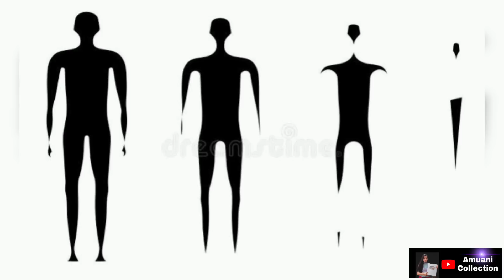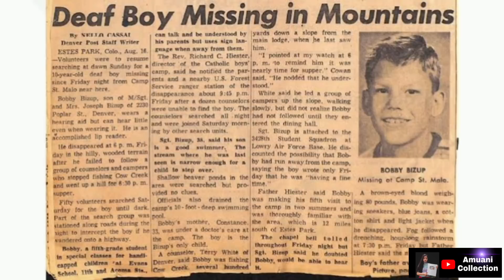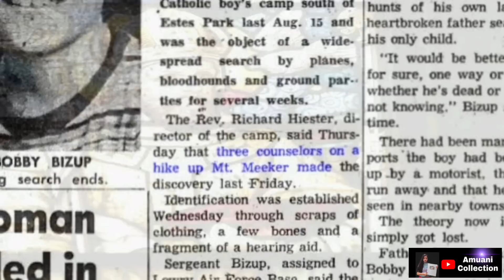An bo dan hi ava mak em | Missing 411 lehkhabu ami ngei mai chu 👁️🤯😱